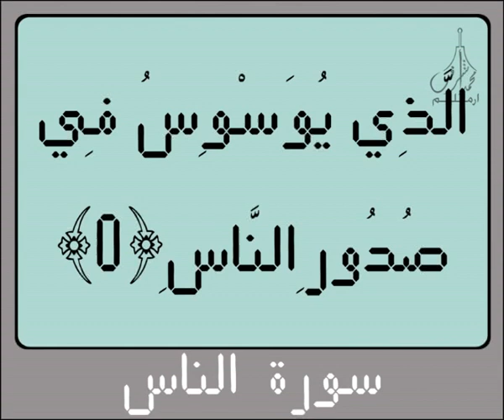Digital Holy Qur'an for Surah An Nas سورة النـاس Recited by Sheikh Salah Al Budair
Digital Holy Qur'an for Surah An Nas سورة النـاس